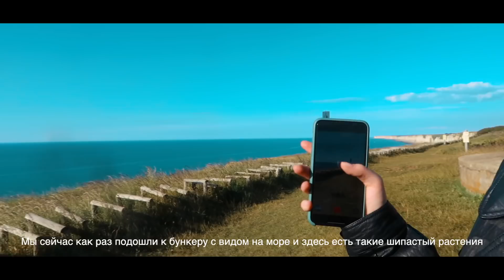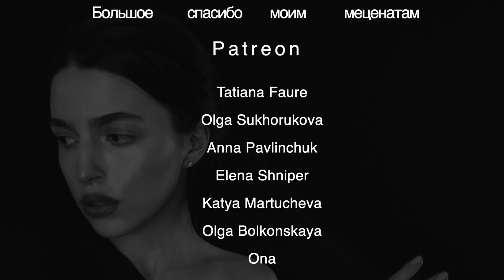Вырвались Из Парижа в Нормандию: Путешествие налегке, Минимализм в Отпуске🌻Лето 2020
💗Будь со мной на связи 😘

Ку-ку, сегодня будет влог во французском стиле про то, как мы вырвались из Парижа в Нормандию, путешествие налегке, минимализм в отпуске, лето 2020 и куда ехать отдыхать, если хочешь отдых на море, море 2020. Путешествие по Франции, французский стиль, минимализм как стиль жизни, что брать с собой в путешествие, куда поехать отдыхать, отдых на море 2020, где отдыхать летом 2020, жизнь во франции, влог париж, парижский шик, этрета, нормандия, путешествие налегке, куда поехать отдыхать летом 2020, собираемся в отпуск, отдых 2020, отпуск 2020, минимализм в жизни и на отдыхе, где отдохнуть, природа Франции и еще много чего другого :)

Если ты у меня в гостях впервые, давай познакомимся !

Начну с себя :

Меня зовут Мария, я родилась и выросла в маленьком провинциальном городке на юге Сибири, затем своими силами перехода в Париж, где закончила магистратуру Сорбоны. Затем я училась в докторантура, а после нашла работу в Симфоническом оркестре !
Я обожаю французский стиль, парижский шик, качественную и стильную одежду, которую иногда я нахожу за копейки :)

В моих видео историях ты найдешь много вдохновения, зарисовок Парижа под музыку моего собственного сочинения и исполнения, рассуждения о стиле, о красоте, о литературе и искусстве, о классической музыке и о моей работе, о концертах, о домашнем уюте, о том, как стать красивой и как найти свой стиль, о базовом гардеробе и разумных покупках, о готовке и французский рецептах, да еще много о чем 🙈

Спасибо, что заглянул на канал ☺️

На что я снимаю : Sony A6400 + Sigma 16mm 1.4, Canon GX 700, IPhone 11 Pro Max

Где монтирую : Final Cut Pro X

Где пишу музыку : Logic Pro